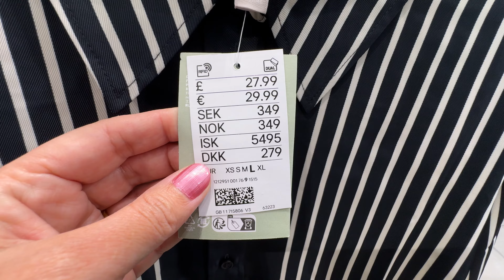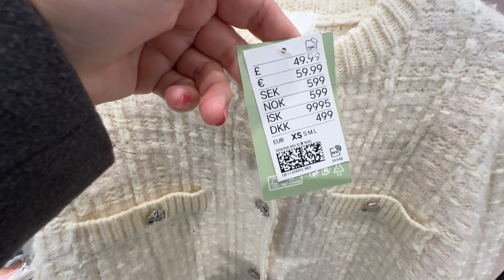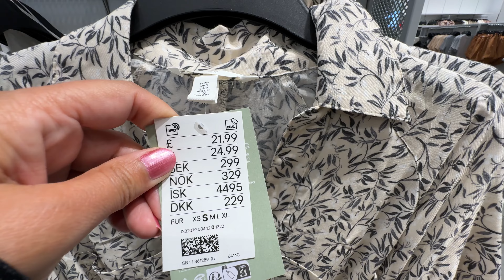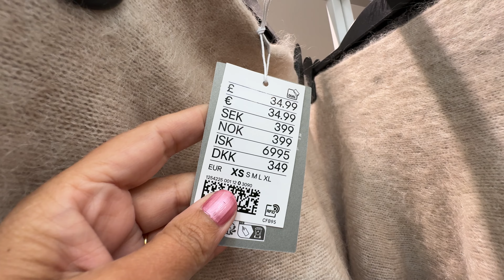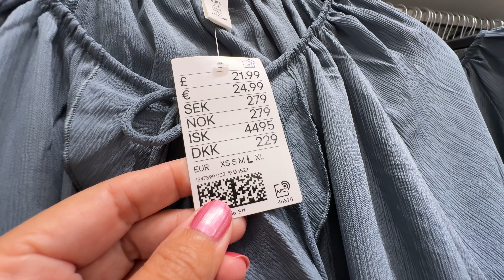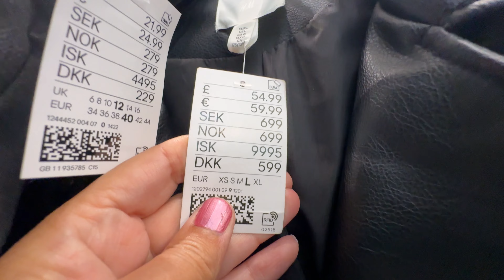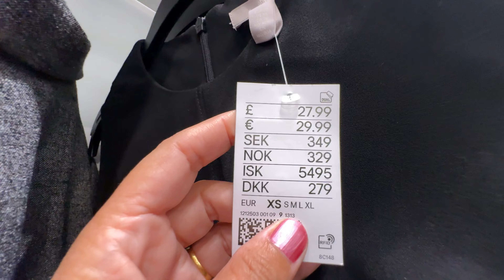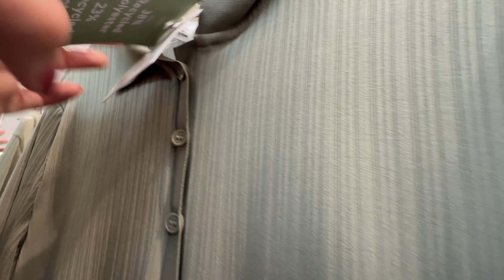💖H&M WOMEN’S NEW💕WINTER COLLECTION OCTOBER 2024 / NEW IN H&M HAUL 2024💋🏝️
Walking Intro 3:00
 H&M Haul 3:47
 NEW IN Update 8:03
 Spring Update 14:50